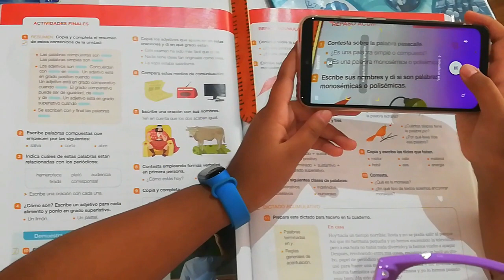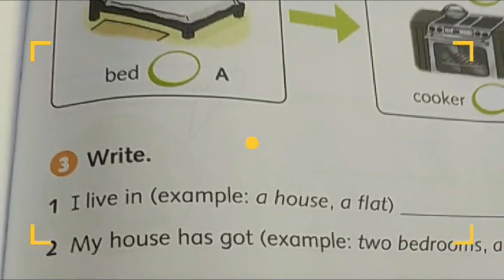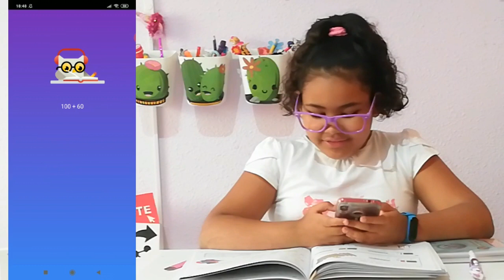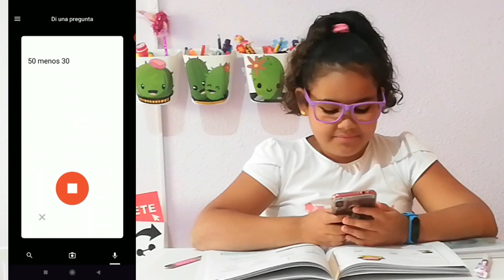Cómo usar SOCRATIC 📱 para HACER los DEBERES 📖✍🏼. Tutorial de app de GOOGLE para hacer los deberes.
SOCRATIC es la aplicación de Google que te ayuda a hacer los deberes y te hace más fácil resolver tus dudas, a través de videos, definiciones, explicaciones y preguntas con sus respuestas.

En mi vídeo, voy a hacer un pequeño tutorial de como utilizar la aplicacion SOCRATIC de Google para hacer los deberes y veremos como funciona.

Algunos dicen que es la mejor aplicación para resolver tus dudas mientras haces los deberes, y lo mejor es que es muy fácil de utilizar.

Y no te olvides de:
★ DARME un  LIKE 👍🏼  y COMPARTIR 🤗 con toooood@s tus amig@s

En INSTAGRAM me puedes contactar y comentar 👉🏼@helenaconhachequenosuena
 (LEO y CONTESTO a tod@s mis seguidor@s 👍🏼🤗)

Aquí 👇🏼 dejo los enlaces a todos los VIDEOS de mi canal.